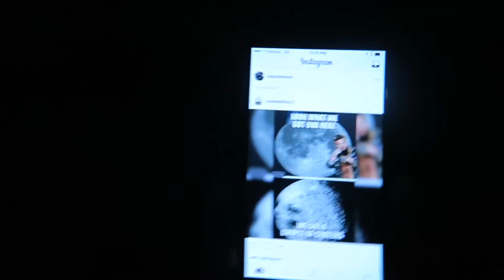SHE MADE ME FEEL FAMOUS